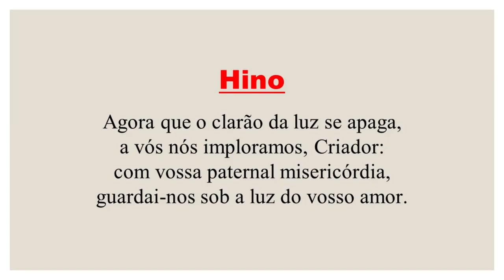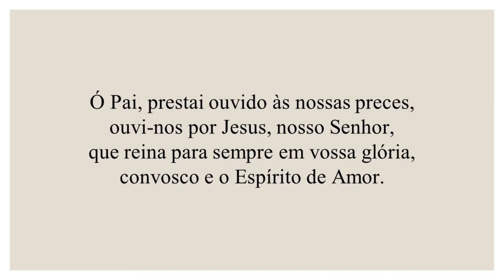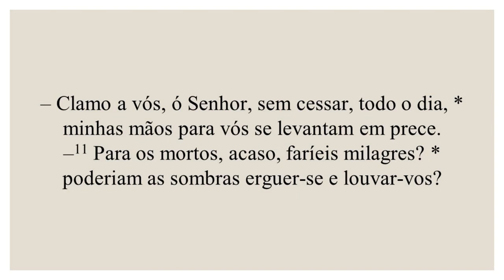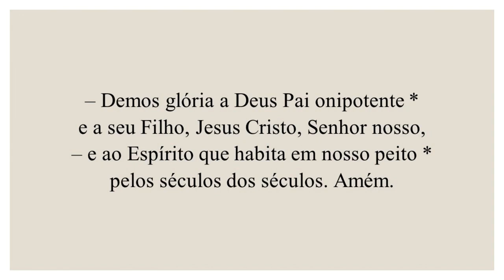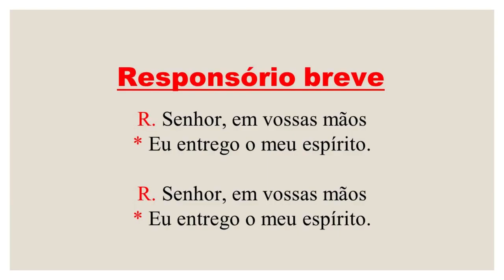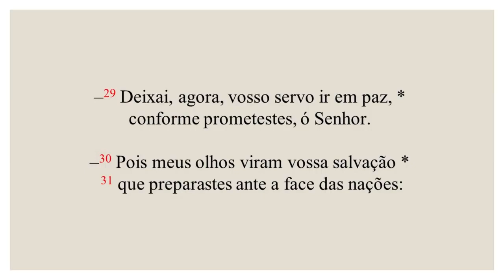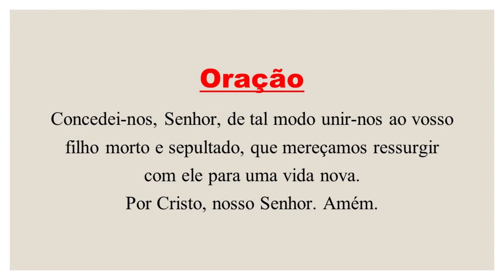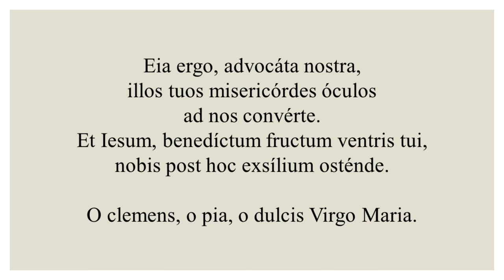Completas - 02 de Julho de 2021| 13ª Semana do Tempo Comum| 1ª Semana do Saltério